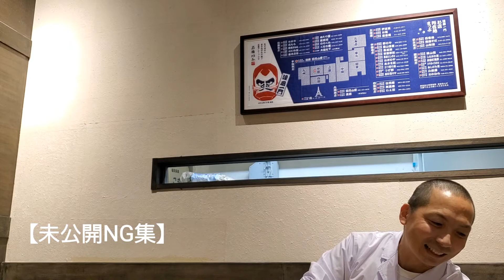【大阪松下】収録未公開ＮＧ集【独占取材】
どこまでも【真剣】
それが松下さんです。
毎日を一生懸命生きるが故に、
なかなか思い出せない笑

改めて松下さんのプロフェッショナル
な姿勢に感銘を受けました。

どうぞ撮影の裏側もご視聴下さい！

【取材者】Baron Zamasu